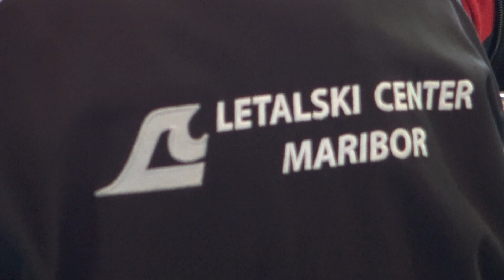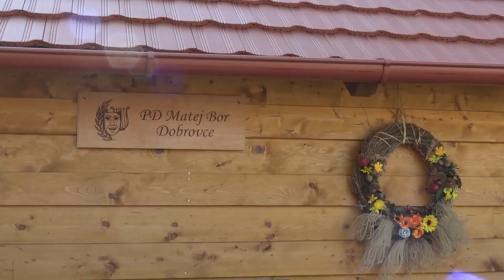Lokalni utrip, 589. informativna oddaja - 25.10.2022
🎥 PRODUKCIJA TV MIKLAVŽ

📺 LOKALNI UTRIP 589.

🎤 NOVINARJI:
      👩‍💼 Mateja Pleteršek
      👨‍💼 Nino Lokas
      👩‍💼 Maja Jenuš
      👩‍💼 Andreja Senčar

      👨‍💼 Aleksander Perko
      👨‍💼 David Jurenec